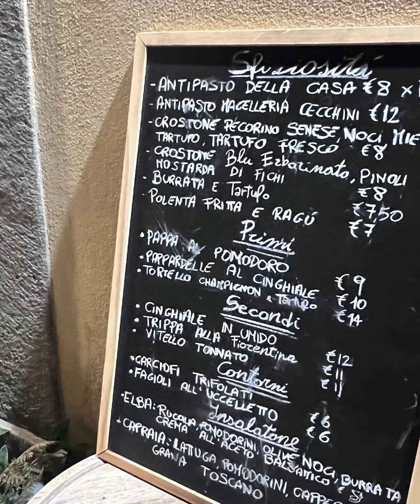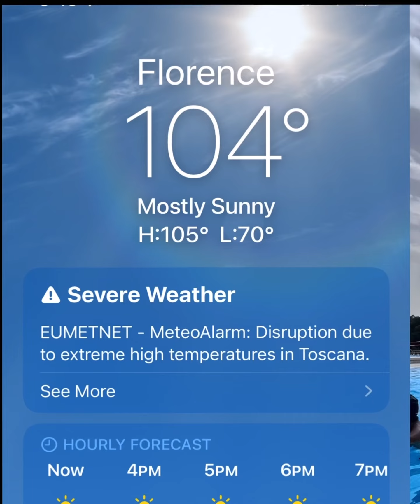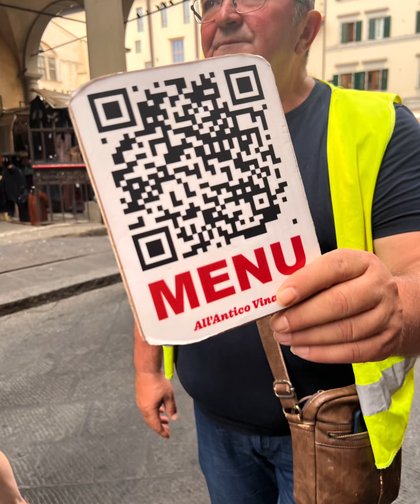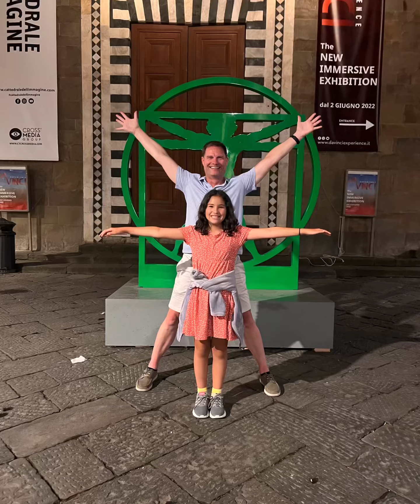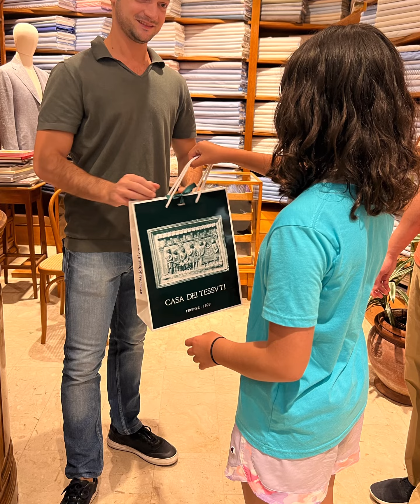Chez Yeh in Firenze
Our family visited Italy in June and July 2022. We spent 3 1/2 days in magical Florence, our first destination.